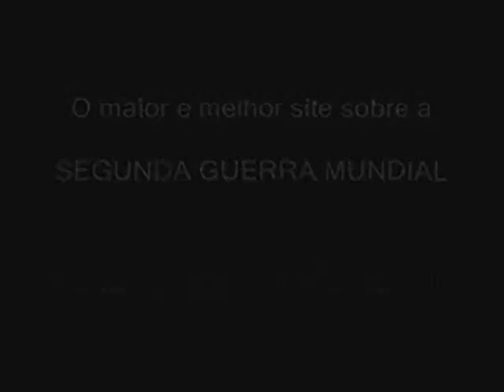Bomba atomica segunda guerra mundial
ese es un video de cuando fue soltada la bomba atomica sobre japon